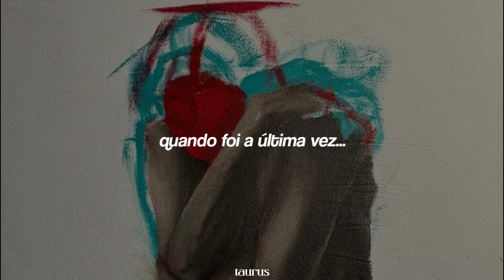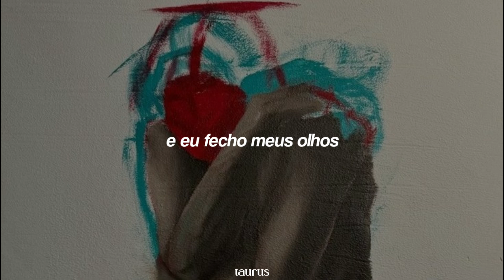long for you by Hyunjin from Stray Kids (tradução/legendado)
Eu não possuo os direitos da música.
Direitos da música totalmente creditados ao autor original.
Letra original:

그늘진 눈빛
geuneuljin nunbit

건조한 너의 목소리
geonjohan neoui moksori

언제였던가
eonjeyeotdeon-ga

나란히 걷던 게
naranhi geotdeon ge

바래진 사진
baraejin sajin

속에 마주한 미소 띤
soge majuhan miso ttin

앳된 표정과
aetdoen pyojeonggwa

포개진 계절에
pogaejin gyejeore

밤이 이러면 안될 만큼 차고
bami ireomyeon andoel mankeum chago

일어나보면 또 다른 적막에
ireonabomyeon tto dareun jeongmage

두 눈을 감는다
du nuneul gamneunda

같이 심었던 백색 꽃 피어나
gachi simeotdeon baeksaek kkot pieona

도저히 꺾을 만큼의 용기가
dojeohi kkeokkeul mankeumui yonggiga

안 나 시든다
an na sideunda

So I long for you

And I long for you

And I'll long for you

So I can keep loving you

So I could be loving you

And more